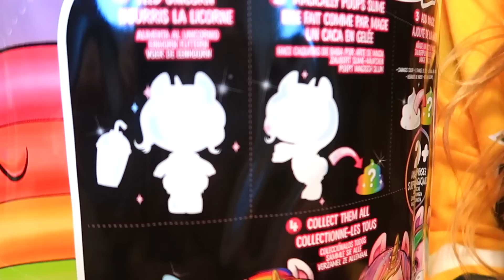СЮРПРИЗ ЕДИНОРОЖКА + СЛАЙМ! LITTLE BABY UNICORN SURPRISE POOPSIE! Игрушки Распаковка